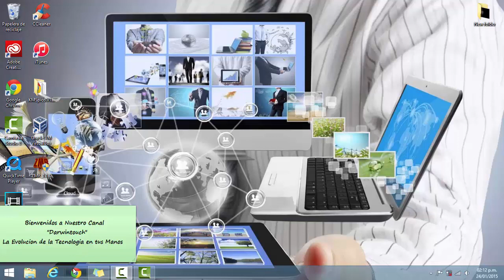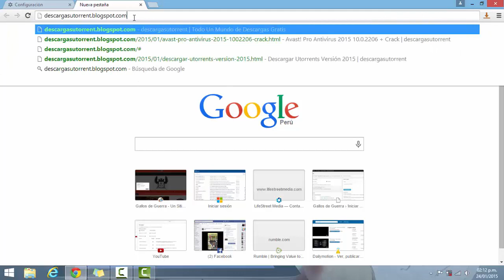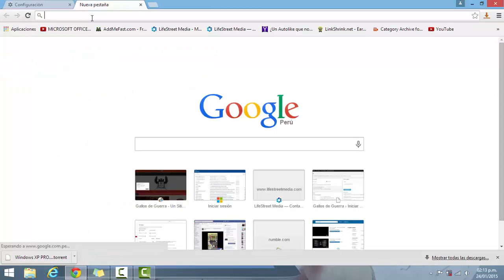Como Cambiar la Ubicación de la carpeta de descarga del Google Chrome 2022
Hoy Te enseñamos  como Cambiar la Ubicación de la carpeta de Descargas de Google Chrome para poner en otro lado de  tu pc las Descargas 2022